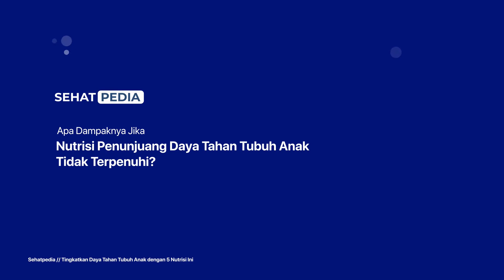Tingkatkan Daya Tahan Tubuh Anak dengan 5 Nutrisi Ini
Tidak ada makanan atau suplemen yang dapat mencegah anak dari penyakit.

Tapi nutrisi dalam makanan lah dapat membantu meningkatkan daya tahan tubuh untuk melindungi anak dari berbagai macam penyakit.

Terdapat beberapa nutrisi penting yang perlu Anda sediakan untuk membantu menjaga daya tahan tubuh anak. Silakan simak informasi selengkapnya pada video di atas.